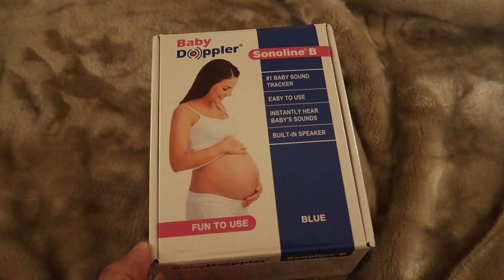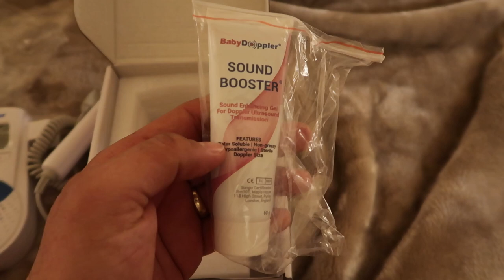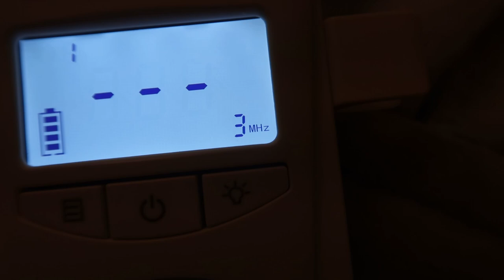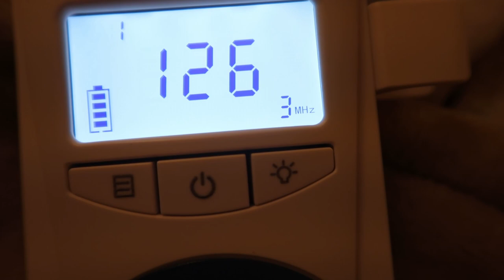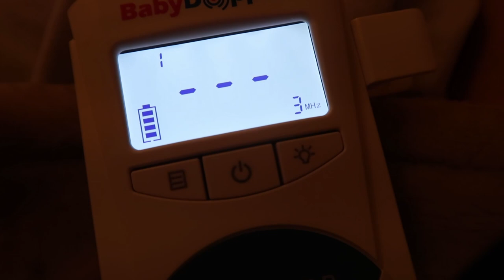How To Use a Baby Doppler | Baby Doppler Sonoline B Review 2022 | 17 Weeks and 5 Days Pregnant